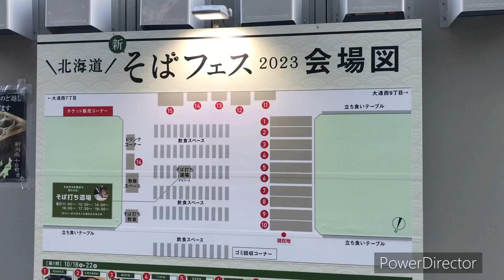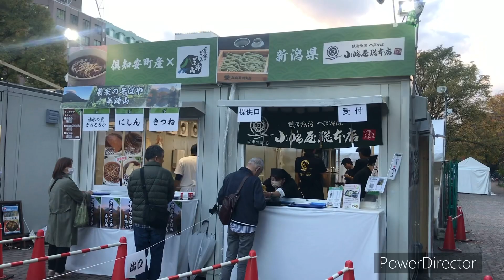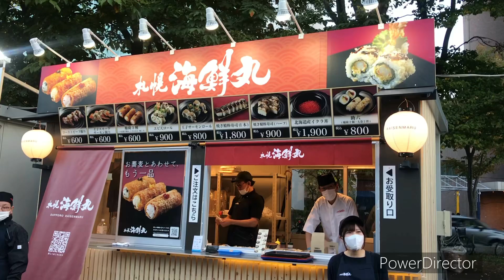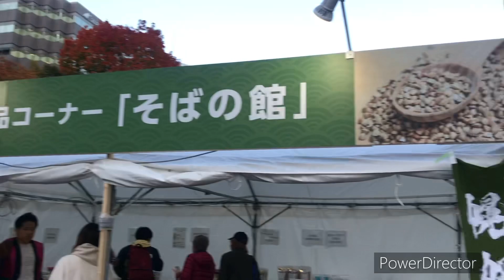【札幌】初開催の北海道そばフェスに行ってみた！沢山の蕎麦が楽しめます【北海道の地方創生】